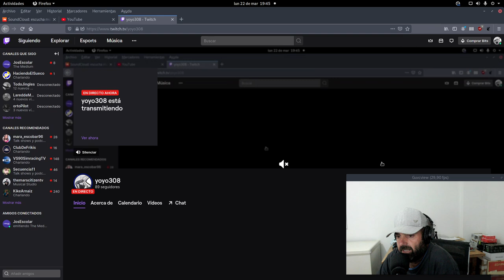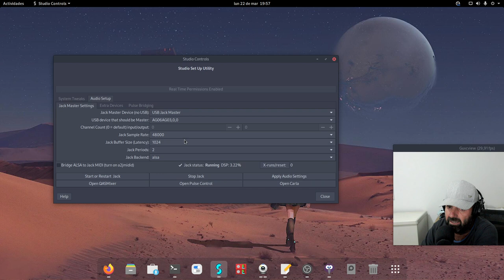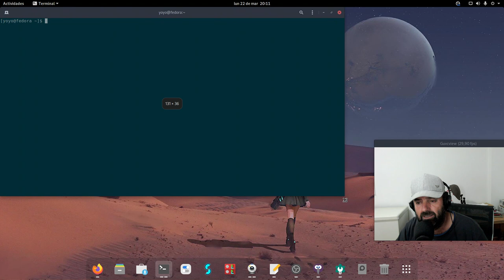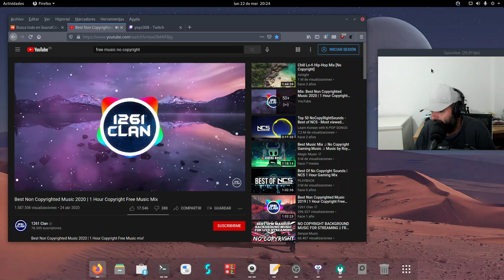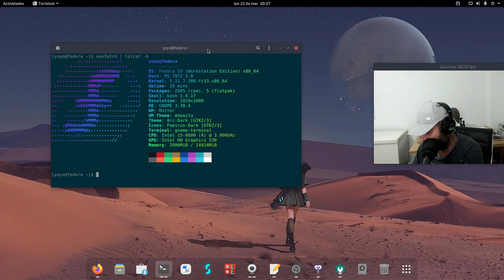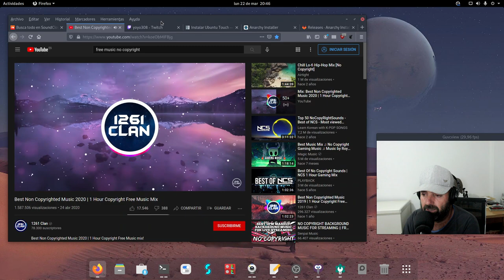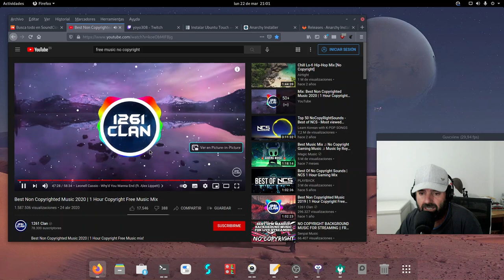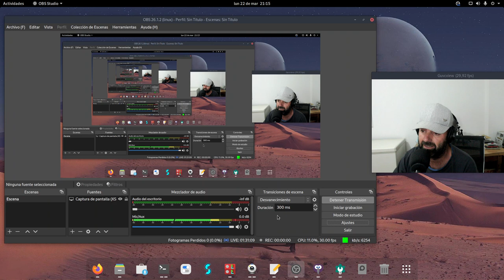Probando directo en Twitch a 1080 desde OBS en Fedora 33 Gnome X11 (charlando de todo un poco)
Bueno, pues que me he liado la manta a la cabeza y me ha dado por probar un directo en Twitch desde OBS usando FFMPEG VAAPI usando Fedora 33 Gnome.

El resultado ha sido bastante satisfactorio.